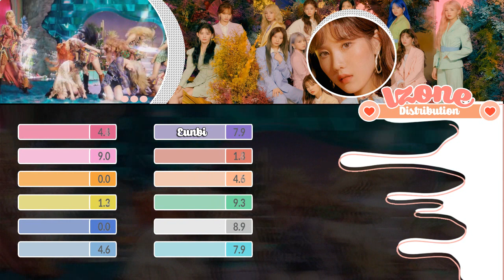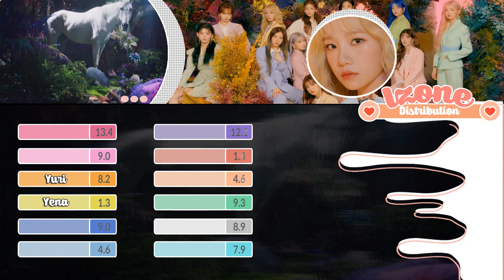How Would IZONE Sing TWICE - MORE & MORE | Line Distribution